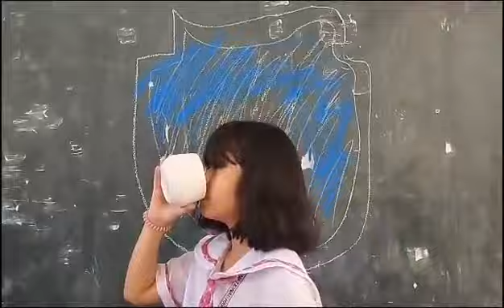MICRONUTRIENT DEFICIENCY - GRADE 7 JACKFRUIT (2022-2023)